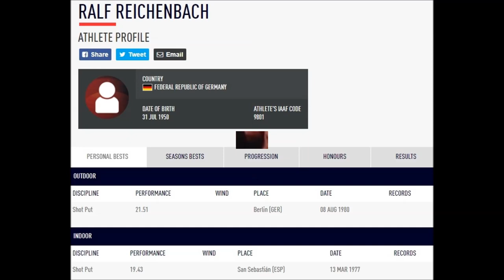Ralf Reichenbach Shot put germany (PB: 21.51meters) LATER BODY BUILDER.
Ralf Reichenbach Shot put germany (Personal Best:  21.51meters) LATER  BODY BUILDER.
Shot putter Ralf Reichenbach was later educated as a management administrator, worked as a business consultant, and owned several fitness studios in his hometown of Berlin. During his active career he participated in the Olympics in Munchen (13th), Montreal (failed the qualification), and was nominated for the 1980 Moskva Games, where he could not start due to the US-led boycott.
At the World Cup Reichenbach finished third (1977) and fourth (1981), at the European Championships eleventh (1971), won a 1974 silver medal, and failed to qualify in 1978. At European Cups he was third (1975, 1977, 1981) and second (1979). Indoors, Reichenbach placed sixth at the Europeans in 1971 and 1977. Domestically he claimed the West German titles from 1972-75, and 1977-81, also indoors in 1971 and 1977. In 1980, he was awarded the Silver Bay Leaf.
In 1998 Reichenbach died from cardiac related causes, aged only 47 years. He was an admitted long-term user of anabolic steroids, although it is not certain if his early death was related. Reichenbach had spoken out liberally that use of performance-enhancing drugs should be allowed for all athletes.